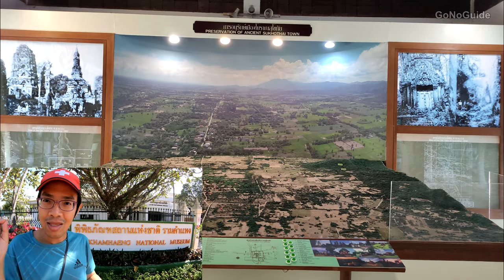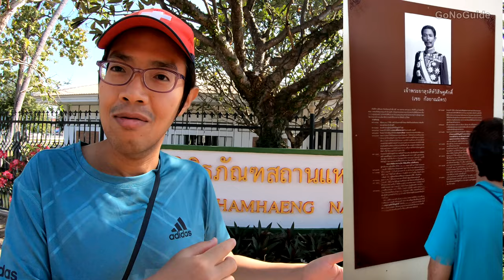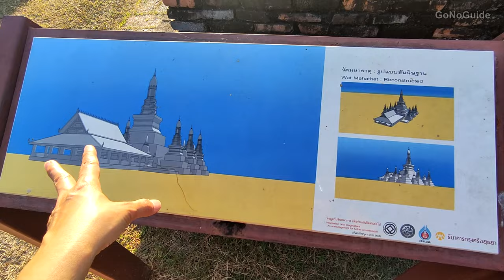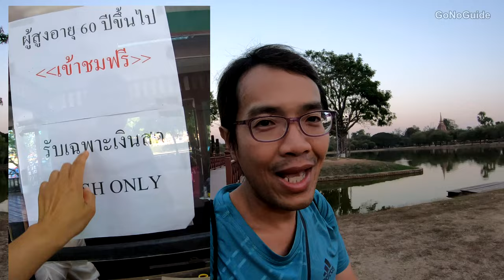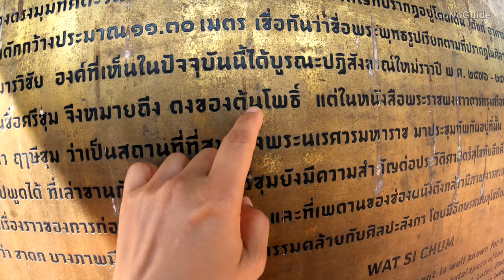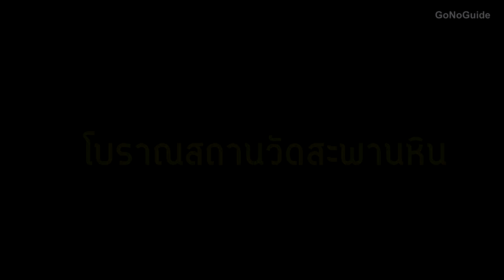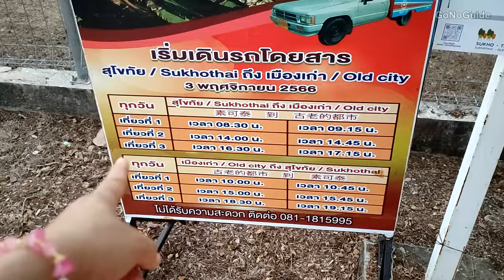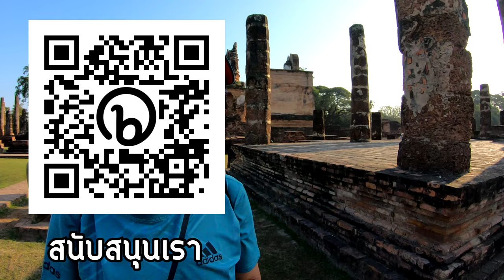เที่ยวเมืองเก่าสุโขทัย 🇹🇭 อาณาจักรแรกของชาวสยาม | Sukhothai, Thailand | GoNoGuide Go ep.379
อาณาจักรสุโขทัย อยู่ในช่วงปี พ.ศ. 1781 – 2117  รวมอายุ 236 ปี
ถ้านับจนถึงปัจจุบันก็เกือบ 800 ปีที่ผ่านมาแล้ว

เริ่มจากช่วงนั้นสุโขทัยเป็นเมืองการค้าของรัฐละโว้  ต่อมาขอมเข้ามายึดเมืองสุโขทัย  พ่อขุนบางกลางหาว และพ่อขุนผาเมือง (สองคนเป็นเพื่อนสนิทกัน) ก็เข้ายึดอำนาจจากขอม จนได้ตั้งเป็นอาณาจักรสุโขทัยนี้ขึ้นมา

อาณาจักรสุโขทัยเป็นอาณาจักรที่เจริญรุ่งเรืองมาก เพราะเป็นเส้นทางการค้า และรุ่งเรืองสูงสุดในสมัยพ่อขุนรามคำแหง

แต่ก็ค่อยๆตกต่ำลงจากเส้นทางการค้าที่เปลี่ยนจากทางบก เป็นทางเรือ โดยมีอยุธยาขวางปากทางแย่งลูกค้า ต่อมาจึงได้รวมเป็นส่วนหนึ่งของอยุธยา

จี๊กับอ๊อบในฐานะคนไทย แม้เคยเรียนจากโรงเรียนตอนเด็กๆมาแล้ว แต่ก็ไม่ได้เข้าหัว จนกระทั่งได้มาสถานที่จริง ได้รื้อฟื้นความรู้ทางประวัติศาสตร์ที่จำเพื่อสอบแล้วก็ทิ้งไป การได้เรียนรู้โดยพาตัวเองมาในสถานที่จริงทำให้สนุกและจดจำมากกว่าจริงๆ

วิดีโอนี้จะเป็นการเล่าเรื่องต่างๆ นึกอะไรขึ้นได้ ก็พูดในฐานะนักท่องเที่ยว เพื่อให้เห็นทุกมุมมองของการท่องเที่ยวไทยแบบ GoNoGuide นะคะ